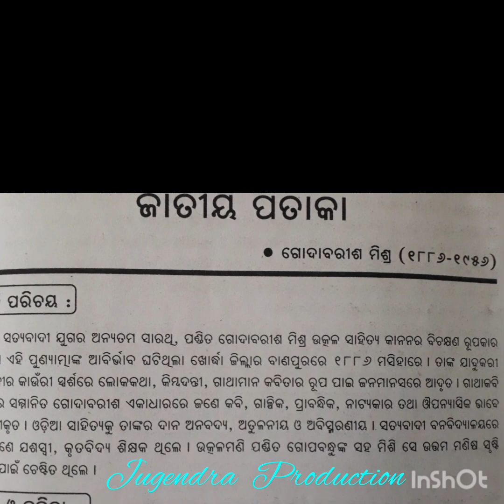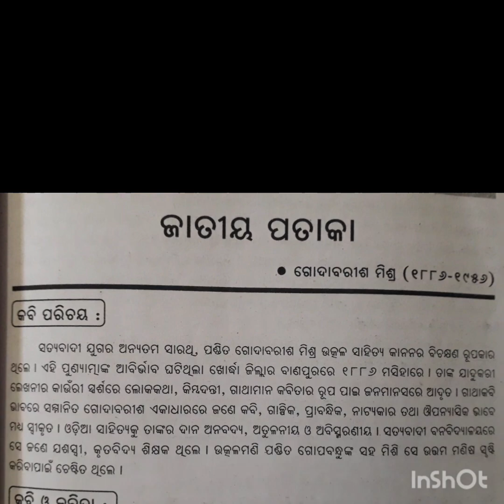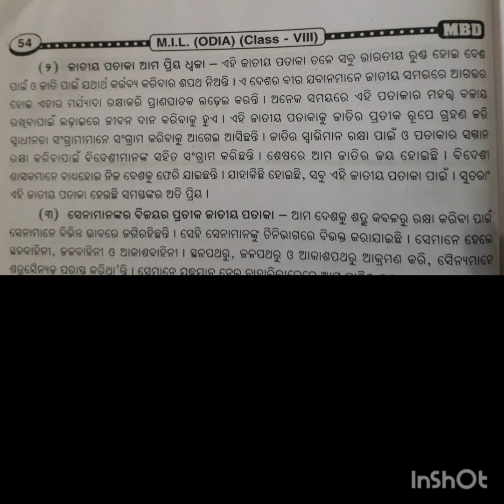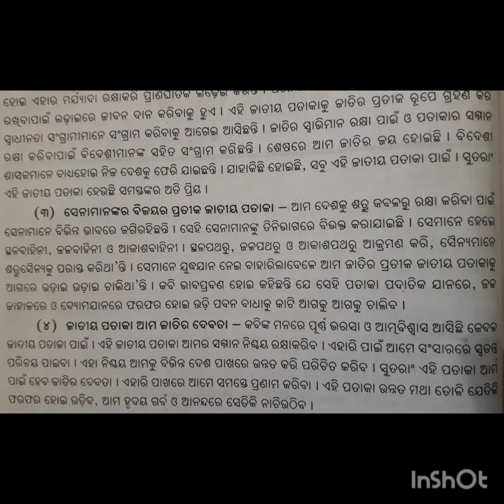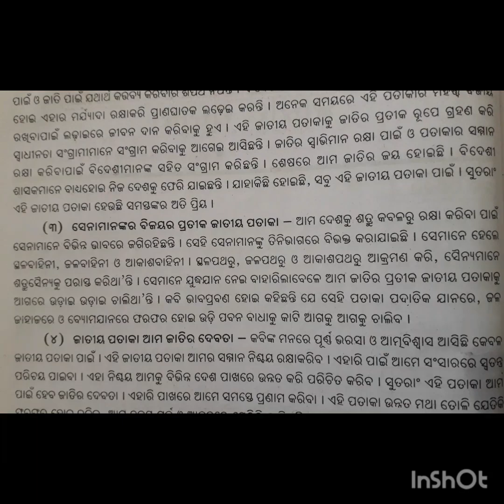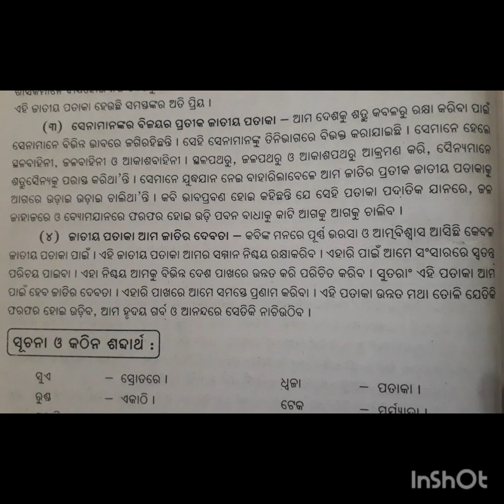Class 8th//Jatiya Pataka//Sahityika//Kabita Abrutti o Sarakatha//Godabarish Mishra//